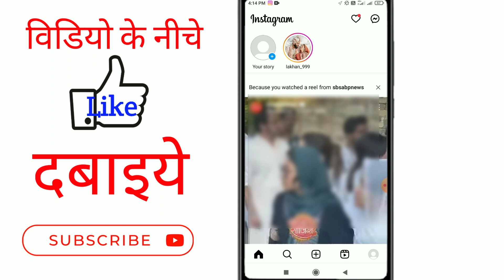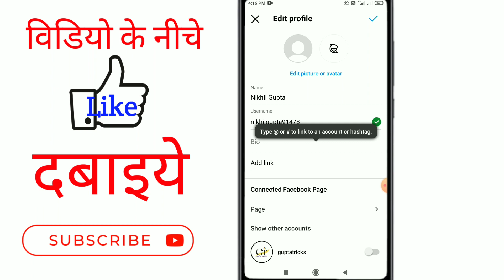Instagram Username Kaise Change Kare | How To Fix Instagram Username Not Available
Hello dosto aaj ke is video me maine aako bataya hai ki aap apne instagram ka username kaise change kar sakte hain. yani aap apne instagram username kaise badal sakte hain.

Your Queries 👇
1) instagram username change
2) instagram user not found
3) instagram user
4) instagram username
5) instagram username change problem
6) instagram username kaise change karen
7) instagram user problem
8) instagram ka username kaise change kare
9) instagram ka username kaise change karen
10) instagram ka url kaise nikale
11) instagram ka username change nahi ho raha hai
12) instagram ka username kaise change karte hain
13) instagram ka username
14) instagram pe username not available
15) how to solve username not available on instagram
16) how to change username on instagram in hindi
17) instagram pe username kaise badle
18) instagram pe username kaise change kare
19) instagram username kaise change kare
20) instagram username not available
21) change instagram username